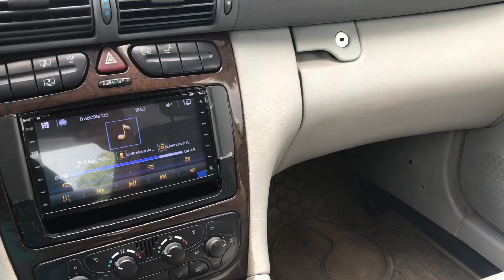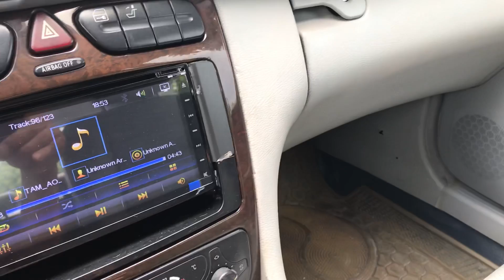Méc 2003 C200 số sàn máy 2.0 đẳng cấp doanh nhân giá chợ 179tr lh 0816662386 Zalo 0989711706